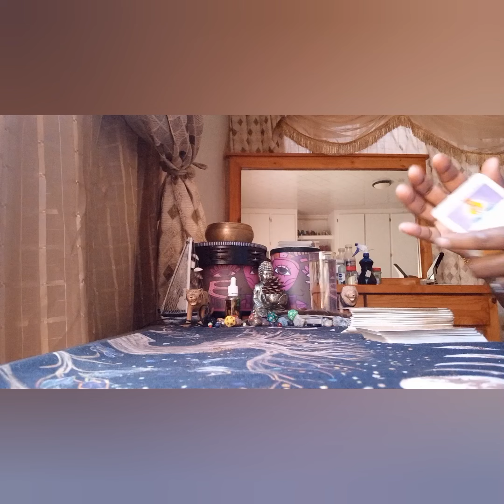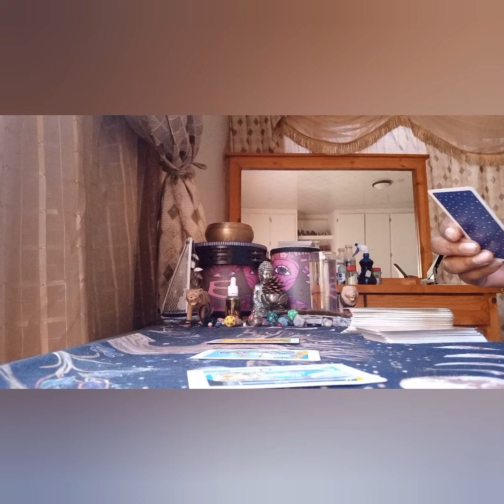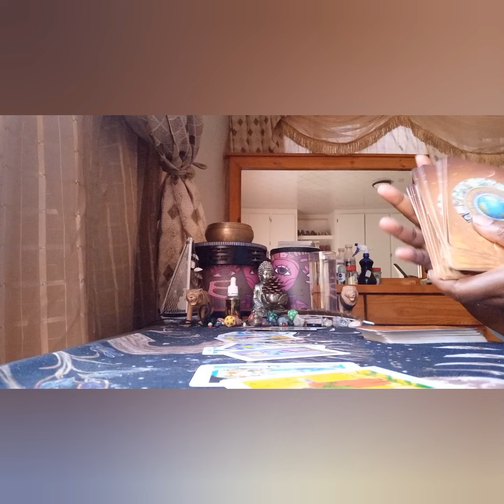Weekly Predictions 22 July 2022